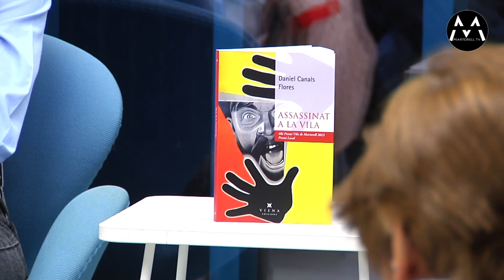031123 “Assassinat a la Vila”, la darrera novel·la de l’escriptor Daniel Canals